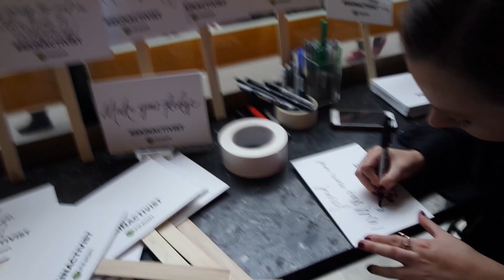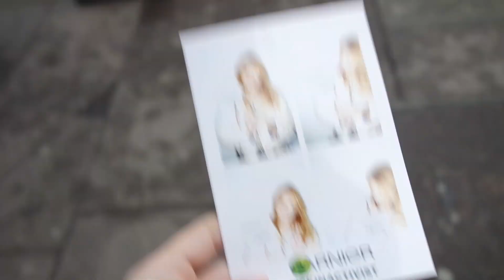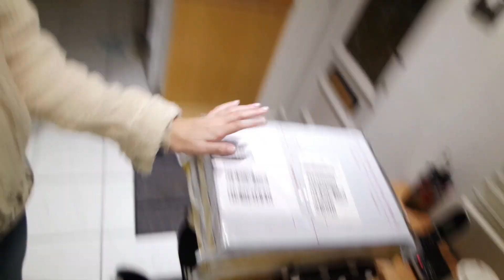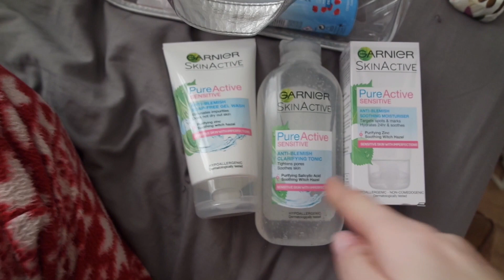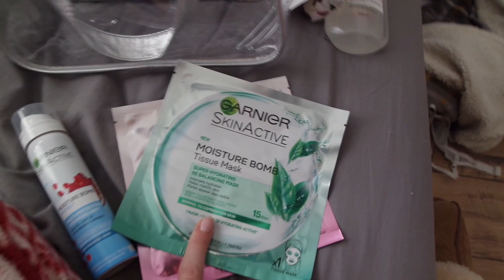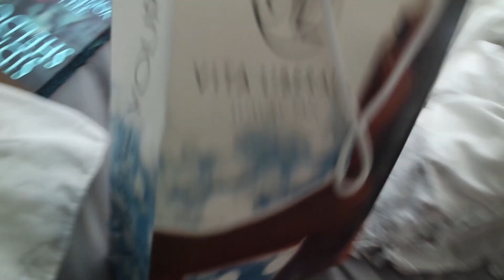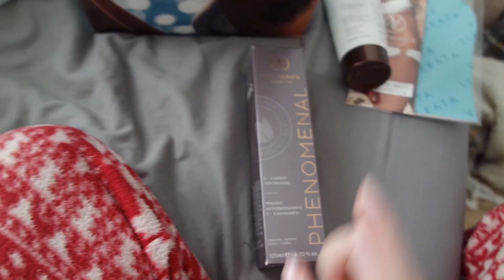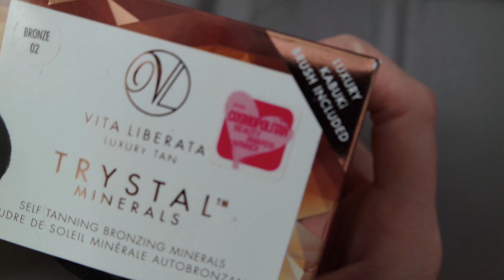VLOG 3 | Blogger Mail Unboxing | Sinead Crowe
Vita Liberata
- Daily Moisturising Gradual Tan
- Body Blur
- Phenomenal Tan
- Face Serum/Tan